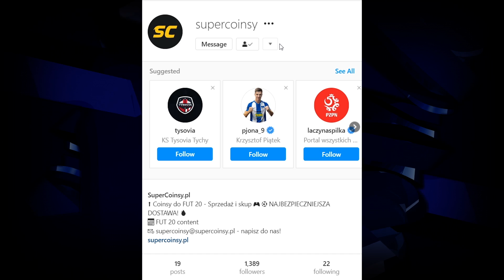🇪🇸 BARCELONA 🇪🇸 | ZDEGRADOWANI | KONIEC | FIFA 20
► Dziękuję za każdy like i komentarz!